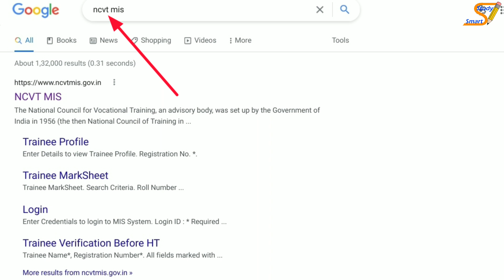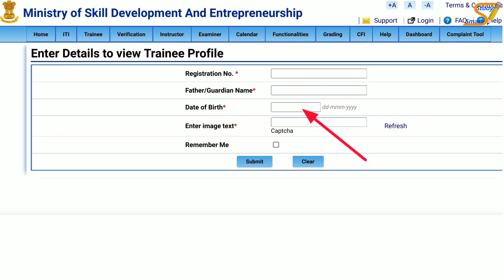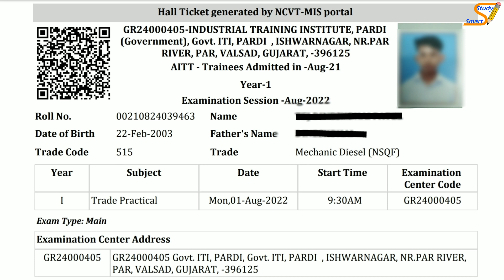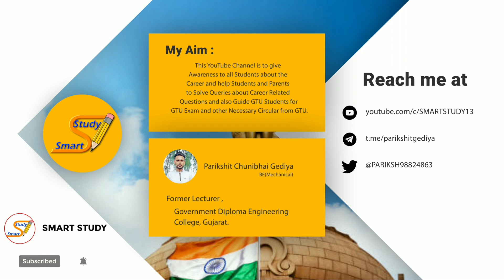ITI પરીક્ષા ઓગસ્ટ ૨૦૨૨ ની હોલ ટિકિટ કેવી રીતે ડાઉનલોડ કરવી? | ITI Exam Hall Ticket August 2022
નમસ્કાર વિદ્યાર્થીમિત્રો હું છું Parikshit Gediya અને મારી YouTube ચેનલ Smart Study માં આપ સૌનું હાર્દિક સ્વાગત છે.🙏🙏🙏

તમારા કોઈપણ પ્રશ્નો હોય તો નીચે કોમેન્ટ બોક્સમાં લખીને મને પૂછી શકો છો.

વધુ માહિતી મેળવવા માટે, તમે મારી ચેનલ સાથે જોડાઈ શકો છો.
👉 મારી Telegram ચેનલમાં જોડાવા માટે નીચેની લીંક ઉપર ક્લિક કરો.

iti exam fees online payment 2022
iti exam update
iti exam fees kaise bhare 2022
iti exam pattern 2022
iti exam preparation 2022
iti apprentice exam question paper,
iti cbt exam 2022 ka result kab aayega,
iti admission exam question paper,
iti fitter cbt exam 2022 questions and answers
iti exam class 2022,
iti exam cbt 2022,
2nd year iti exam date
1st year iti exam date 2021
1st year iti exam paper
iti 1st year exam date 2022
iti exam 1st year 2022
iti exam 1st year 2021 kab hoga
iti exam 19-21 admit card
iti 12th exam date 2022
12 march iti exam
12 june 2022 iti exam
iti exam 2022 question paper electrician
iti exam 2019 to 2021 kab hoga
iti exam 2022 kobe hobe
iti exam 2022 question paper english
iti exam 2022 kaise hoga
iti exam 2022 question answer
2022 iti exam date
2022 iti exam paper
iti cbt exam 2022
iti 4th semester back paper exam 2022
iti 4th semester back paper exam 2021 theory,
class 4 exam iti,
iti exam 5 february 2022,